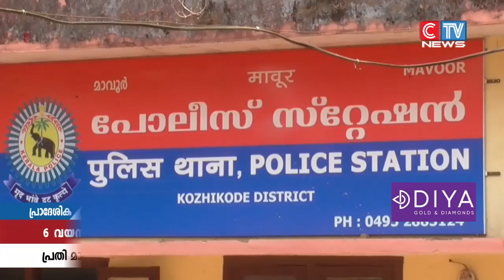6 വയസുകാരിയെ നിരവധി തവണ ലൈംഗികമായി പീഡിപ്പിച്ച സംഭവത്തിൽ യുവാവ്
6 വയസുകാരിയെ നിരവധി തവണ ലൈംഗികമായി പീഡിപ്പിച്ച സംഭവത്തിൽ യുവാവ് മാവൂർ പോലീസിൻ്റെ പിടിയിൽ. പാഴൂർ എരട്ടക്കണ്ടത്തിൽ അഷ്ക്കർ എന്ന സുധീന്ദ്രനാണ് പിടിയിലായത്. കോടതിയിൽ ഹാജരാക്കിയ പ്രതിയെ റിമാൻ്റ് ചെയ്തു